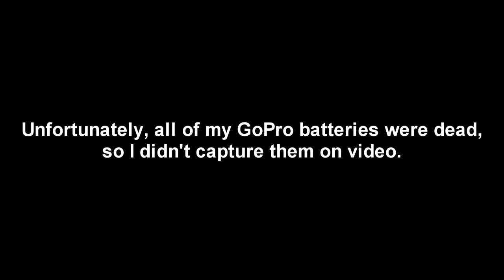SPECTACULAR Day - Fly Fishing a Clear Creek for TROUT!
This was by far one of the best days I have experienced fly fishing!
This creek near the beartooth mountains really holds some beautiful hungry fish! What a great spring fishing trip here in Montana!